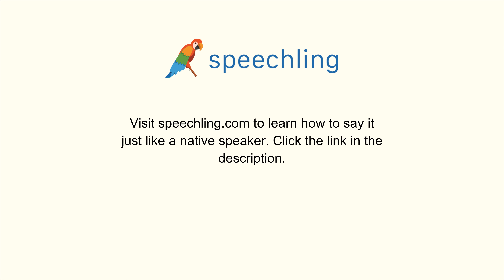How to say "Research" in Japanese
Male Voice:
調査

Female Voice:
調査

Male Voice Translation:
Research

Female Voice Translation:
Research